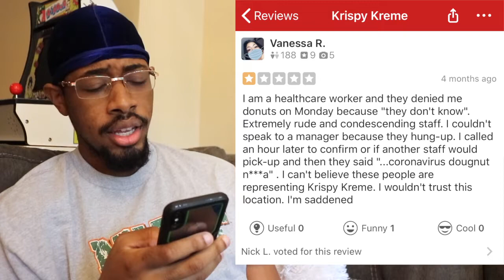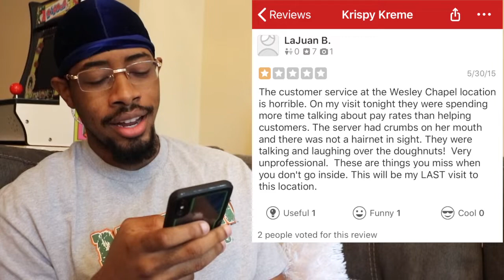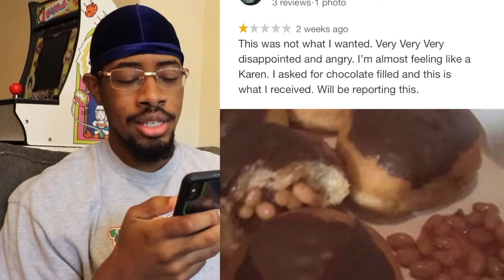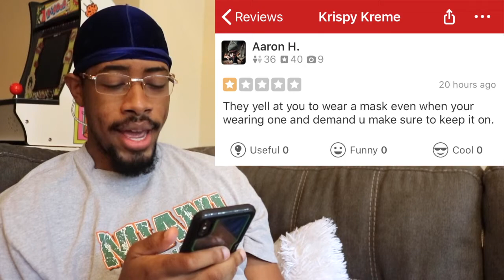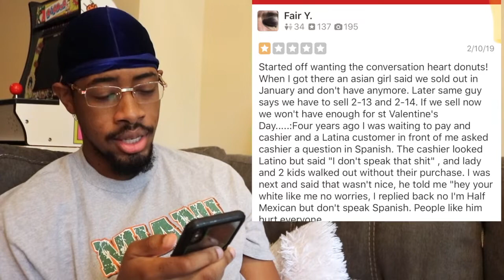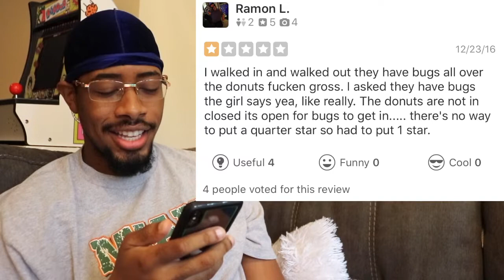Krispy Kreme Reviews: Coronavirus Doughnut OSB S1 EP 3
Season one episode 3 of One Star Bruh. Krispy Kreme serving rona dougnuts? That's not the hot and ready real n&ggas want. Make sure you follow the page on IG @onestarbruh. We outchea!